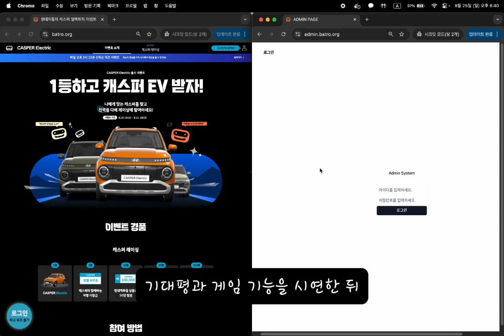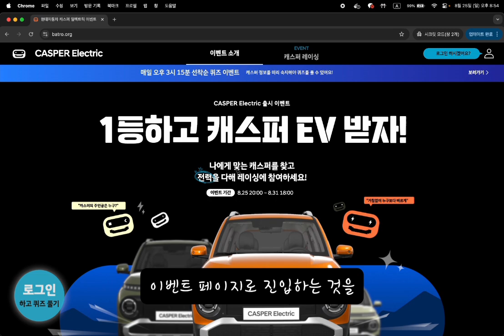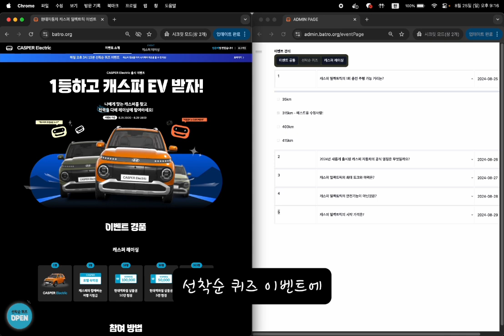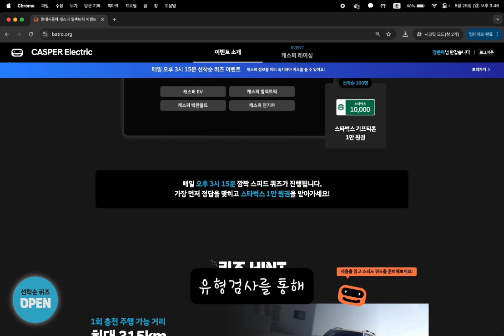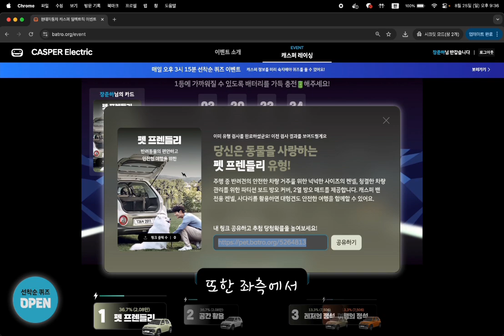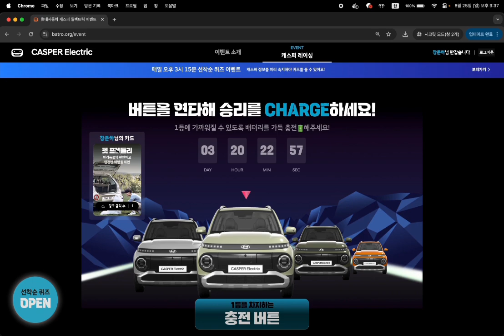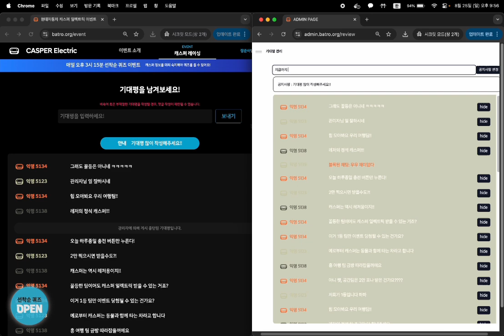현대자동차 소프티어 부트캠프 4조 시연 동영상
현대자동차 소프티어 부트캠프 4조 시연 동영상입니다
BE_배진환, BE_장준하, FE_김보민, FE_성락현